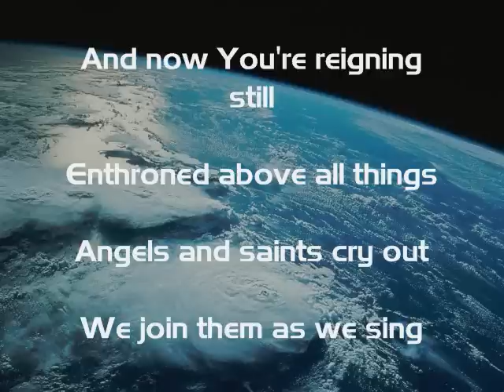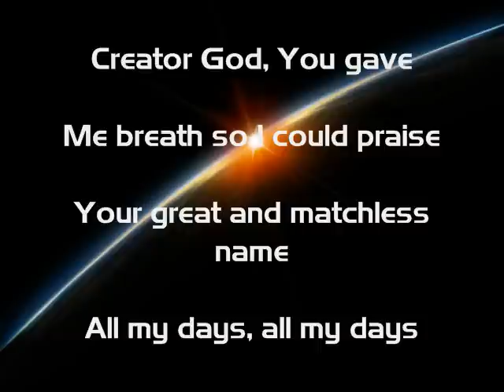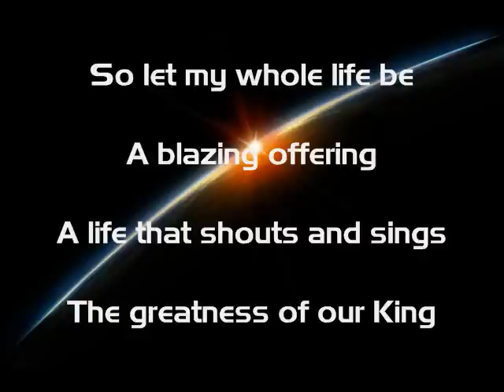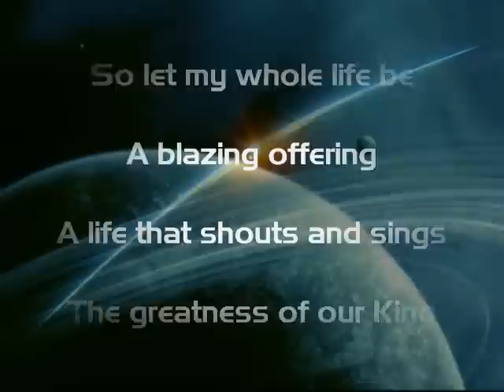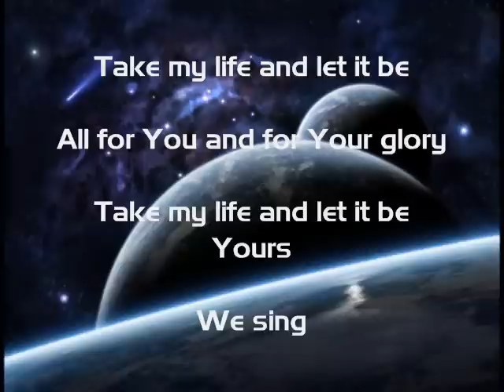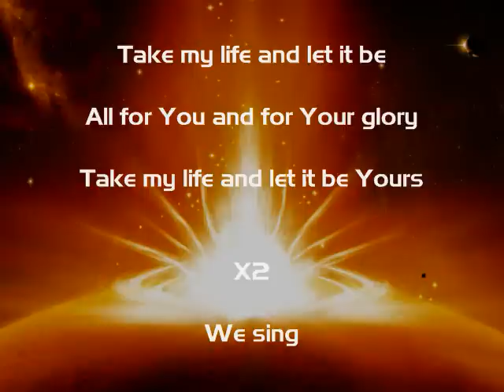Glory To God Forever - Fee (Music Video With Lyrics)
Glory To God Forever by Fee music video with lyrics